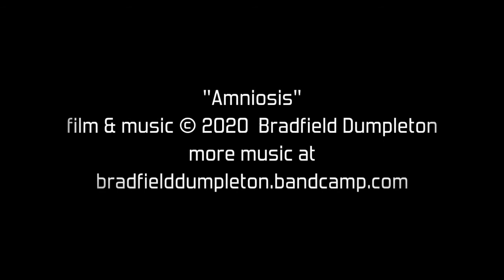Bradfield Dumpleton - Amniosis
A short film using abstractions of water and light, and an electronic track I composed after the visual edit.